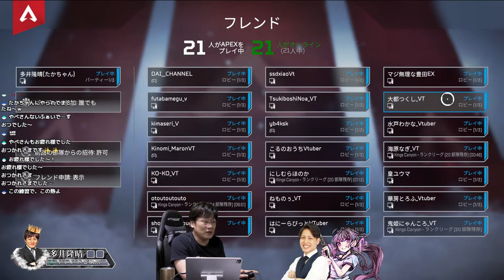【apex】50歳から始めるAPEX(PC/PAD)56日目：練習カスタムやっちゃうよ【多井隆晴】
【遊んでくれた人達】

手前の仕事が思ったより早く終わるのでAPEX配信やります！
22時からは練習カスタムもやるよϵ( 'Θ' )϶

◆多井隆晴が使っているPC：GALLERIA SHA9R-R39 渋谷ハル コラボモデル